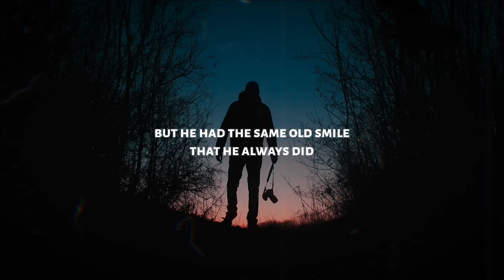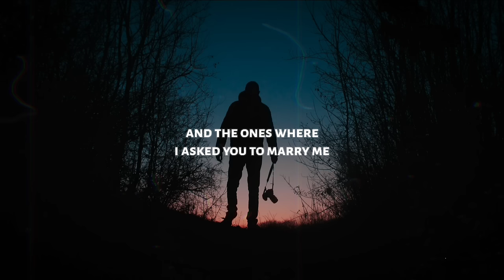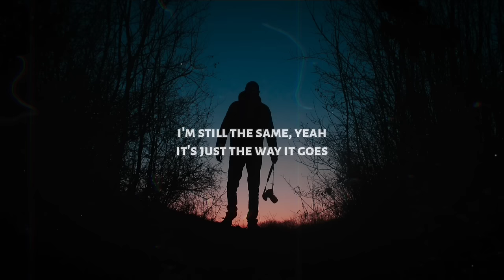Mike Waters - Wrinkles (Lyrics)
♫ Mike Waters - Wrinkles

◼️ Lyrics: Mike Waters - Wrinkles

 I still remember the best advice that I've ever had,
  at Grandma and Grandpa's house, looking at photographs.
   Reminiscing about the house they built with their bare hands.
    Looking at pictures of them in their teenage years,
     when they first went out, they were only kids,
      but he had the same old smile that he always did.
       God, look how young he is.
        And he said:
        I'm still the same, yeah it's just the way it goes,
        one day you wake up covered in wrinkles.
        These lines are just what happens when you're living.
        My mind is just as young as it's ever been.
        This life is shorter than you think it is,
        You won't stay young forever, so make the most of it.
        (so make the most of it)
I hope that one day we'll get to do the same,
our son or our daughter's kids see us in a picture frame
and they'll wonder when both of our faces changed,
and we'll show them, we'll show them the photos of us on our wedding day
and the ones where I asked you to marry me,
and it's gonna feel like it all happened yesterday,
and I'm gonna say:

These lines are just happens when you're living.

In my mind, in my mind I'm still the same

one day you wake up covered in wrinkles. (covered in wrinkles)
I'm still the same (I'm still the same) yeah it's just the way it goes,